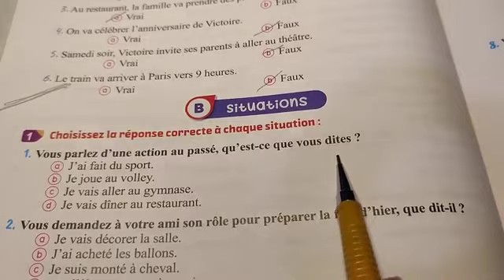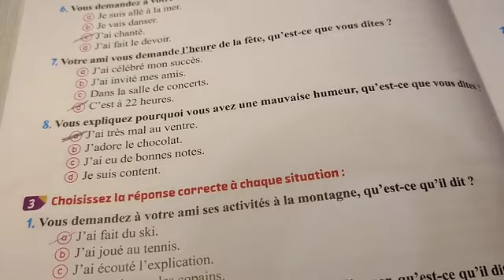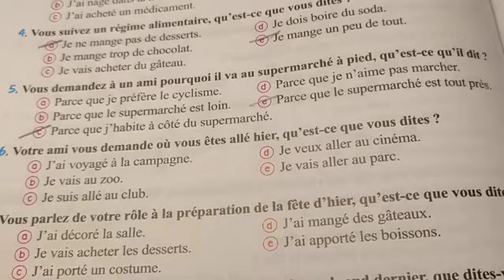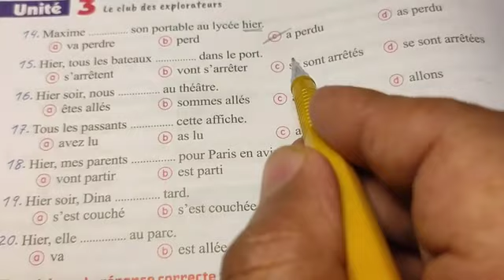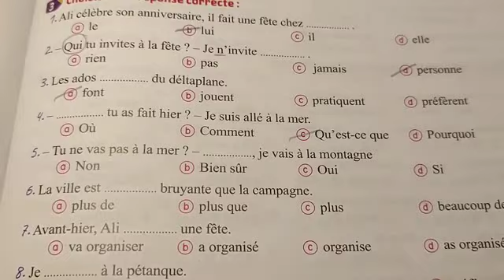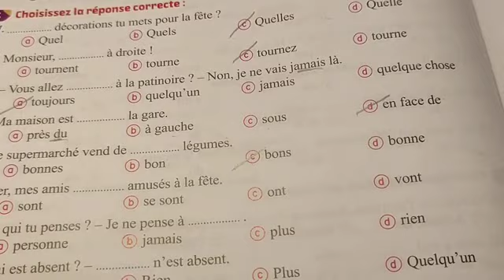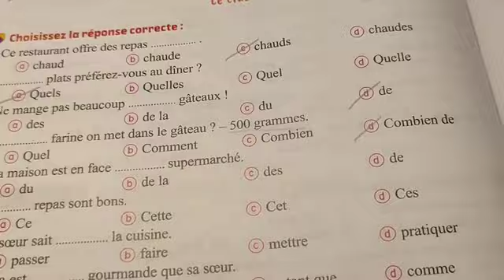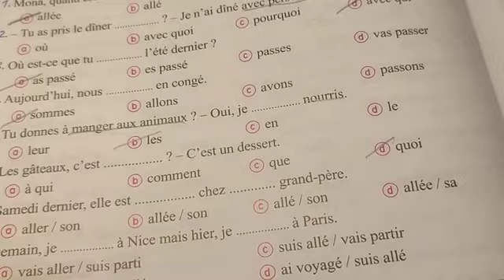حل كتاب ميرسى٢٠٢٣ الصف الثالث الثانوي الدرس الثالث الوحدة الثالثة الجزء الثانى